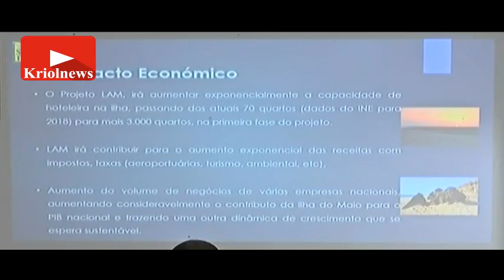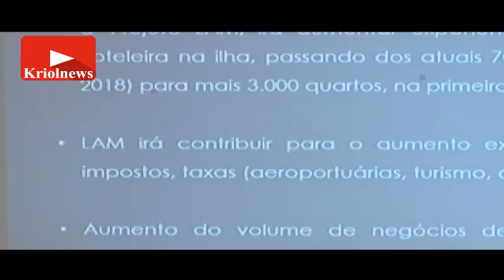Little África: Dubai cabo-verdiano | 2020-2025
Depois de se ter aventurado pelos negócios da Banca cabo-verdiana, Enrique Bañuelos de Castro, da International Holding Cabo Verde SGPS, lançou em 2020 o maior projecto turístico de Cabo Verde - Little África Maio. No sector da Banca as coisas não correram muito bem para Bañuelos, e o Little África também teima em não arrancar. Mas o ministro das finanças, Olavo Correia, diz ter informações de que o projecto vai mesmo arrancar em 2023. Resta saber se o governante cabo-verdiano já dispõe da prévia autorização do Grupo VINCI AIRPORT.

Capítulos
00:00 Little África 2020
02:32 Deputado Edson Alves
04:35 Deputada Antonita Vieira
06:24 Ulisses lança Little África
09:33 Zona Económica Especial do Maio

*capa
Olavo Correia
Enrique Bañuelos